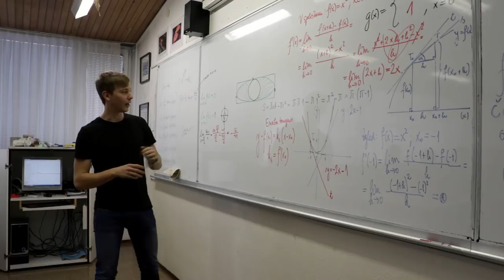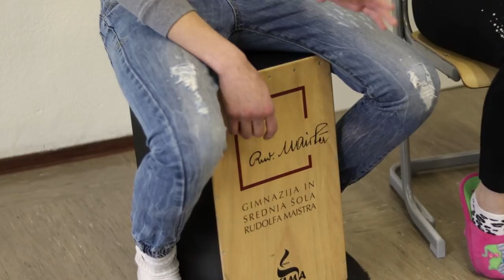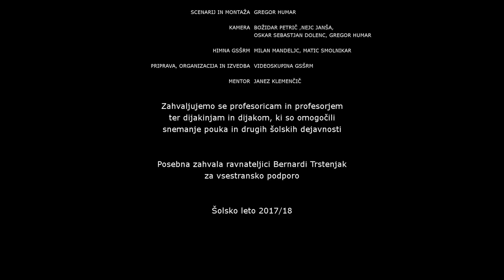Promocijski film GSŠRM 2018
Produkcija Videoskupina GSŠRM

Film je v celoti avtorski izdelek z licenco Creative Commons.